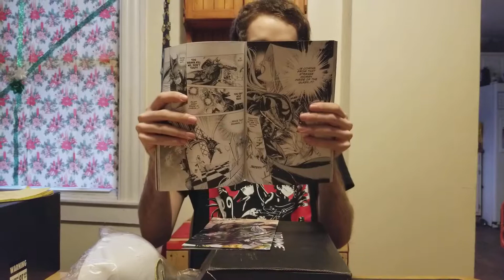Loot Anime January unboxing Underdog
Can Batman be anime? Is superman an underdog? Here are possible answers to those questions and more.